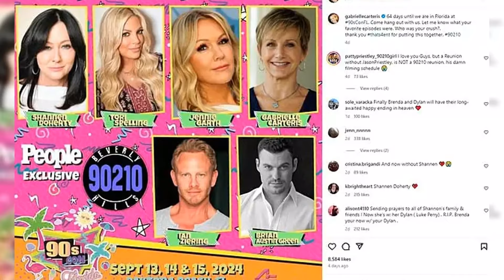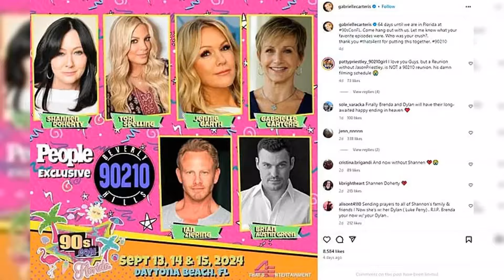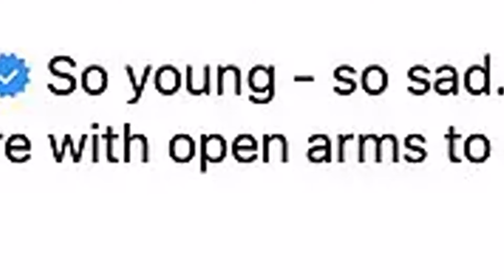Beverly Hills, 90210 alum Gabrielle Carteris flashes a brave smile as she emerges after co-star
Beverly Hills, 90210 alum Gabrielle Carteris flashes a brave smile as she emerges after co-star Shannen Doherty's death from cancer.